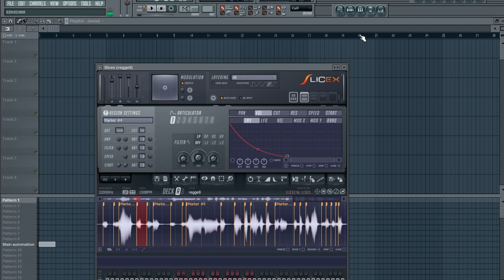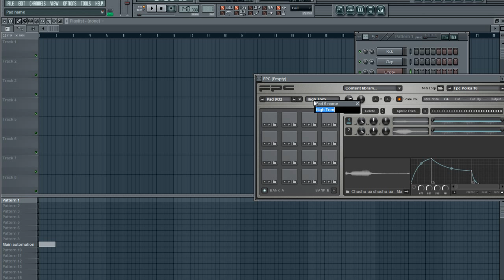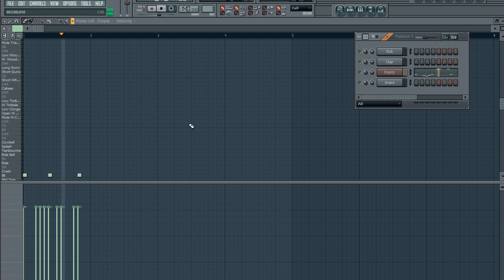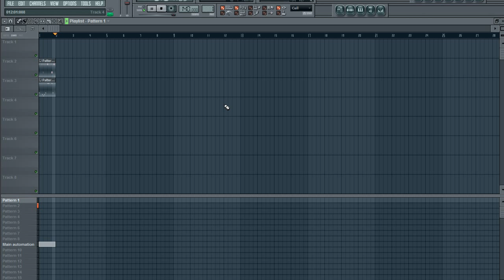slicex rapido.mp4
minituto para que te enganches con el slicex...es fabuloso la cantidad de cosas que podes hacer con el...
no necesitas pasar por tantos programas de edicion de audio para hacer tus remix, o para tener tu PROPIA version de los drums o hasta baterias completas que tanto te gustan.solo basta con tener algun compas de el sonido que deseas tener y construyes a partir de ahi tu propia carpeta de samples, o loops, lo que desees...
el link del video mejor explicado en este usuario que me dio la idea...